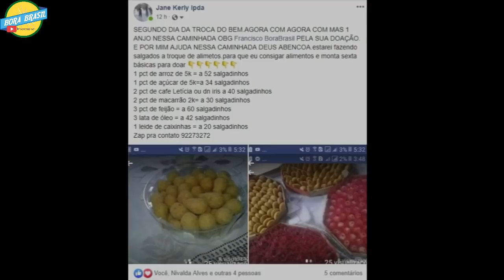TROCA DO BEM - AÇÃO SOCIAL ENTRE AMIGOS 03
Caixa Postal 22
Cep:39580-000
Francisco Sá MG
Francisco Alves